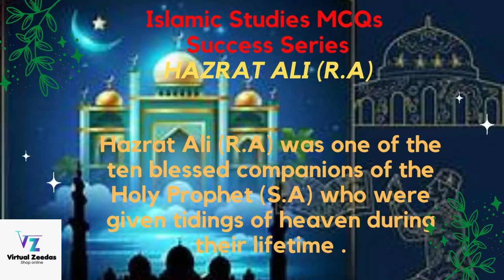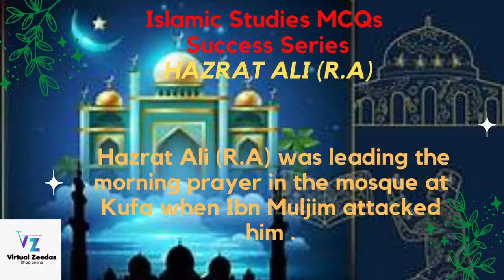Life of Hazrat Ali (RA) Mcqs | Khulfa-e-Rashideen | Islamiat Mcqs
Hazrat Ali Life  MCQs  | Islamiat MCQs | CSS Screening |PMS|FPSC Jobs|PPSC|NTS|OTS
FPSC Jobs | One paper preparations  | GK Preparations  | General Knowledge Preparation| Model Papers

It is the Best Educational and Informative Channel in Pakistan

° Tourist Places
° Beautiful visits
° Latest news
° Success Stories
° Professional's Interviews

In this video, we are going to share with you the Top 50 MCQs of Urdu | one-liner  Urdu MCQs for CSS Screenings and FPSC & PPSC one Paper

to get all videos of This GK Success Series which is consist of CSS past papers from 1991  to 2021 & FPSC, PPSC One Paper Macq's